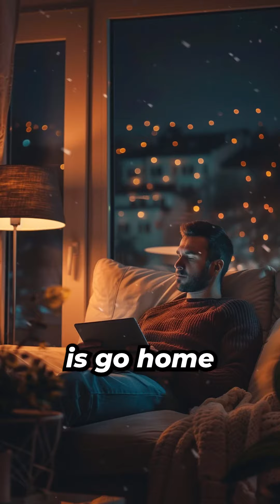Why is everyone moving to the cloud?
"Unlocking the Cloud: Why Businesses Are Embracing Digital Transformation. From convenience to focus, discover why the cloud is reshaping business operations.